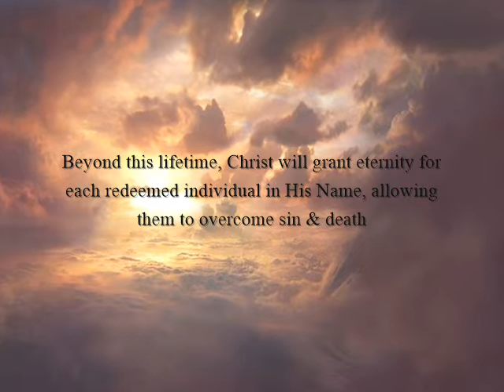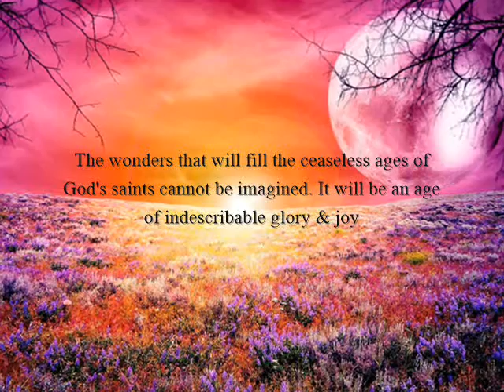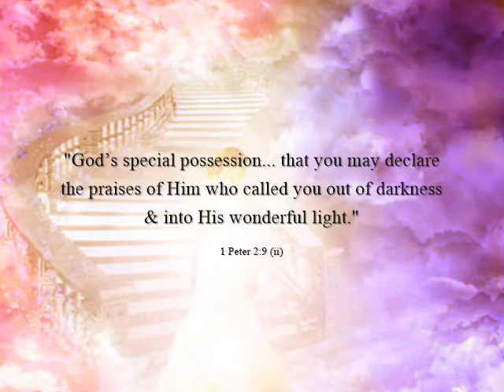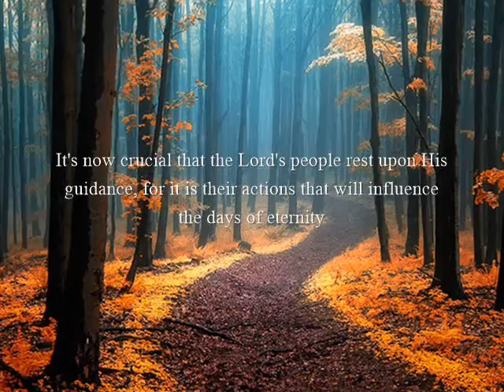The Walk of Tomorrow - Promises of Salvation in Christ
As we approach ever nearer to the day of the Lord's return, it is very easy to forget about the day-to-day details of another life (in God's presence); that we have yet to experience. The promises of Christ, and His very act of salvation is the very path which will lead each of us directly to this promised life.

With deceased relatives in Christ, as well as the angels of Heaven taking part in the next Kingdom, it is sure to be a very interesting & joyful realm beyond imagination. All of our sorrows, all of our suffering - will become a very memory once we witness the Lord descending on the clouds of the sky with all of His holy angels in toe. We will all receive crowns of glory, and share in the righteousness that only Christ could provide for us.

The real question we are need to ask ourselves is, what side will we chose before that day does happen? I pray that this new video enriches all of you. It’s been 3 months since I finished the last one, but through the Holy Spirit, I have produced another work for you all to enjoy. Until the next video, I pray that the Lord may walk with each of you in your lives. God bless.